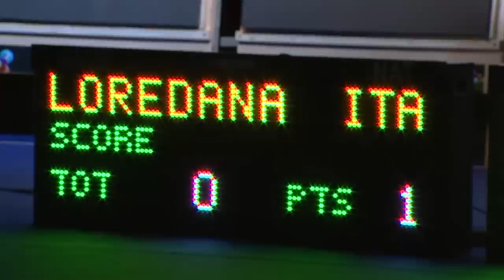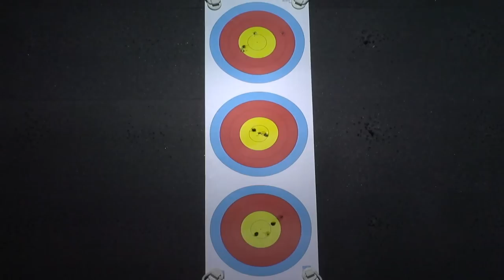Spera v Timofeeva – recurve junior women’s gold medal match | Nîmes 2015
Full recurve junior women’s gold medal match from the third stage of the Indoor Archery World Cup 2014/15 in Nîmes, France.

 Loredana Spera (ITA) vs Rozalina Timofeeva (RUS)

Athletes: Loredana Spera; Rozalina Timofeeva
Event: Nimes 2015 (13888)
Competition: Recurve Junior Women
Phase: Gold Match